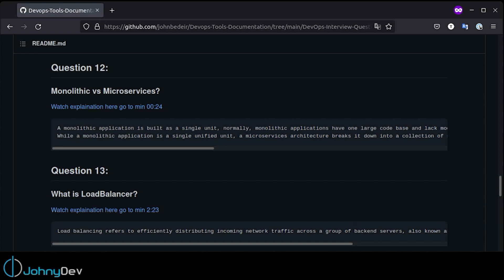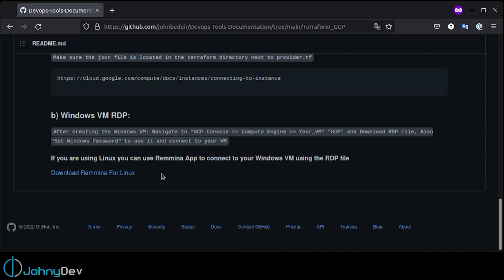DevOps Interview Questions أسئلة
00:00 Intro
00:04 DevOps Interview Questions
00:51 GCP with Terraform